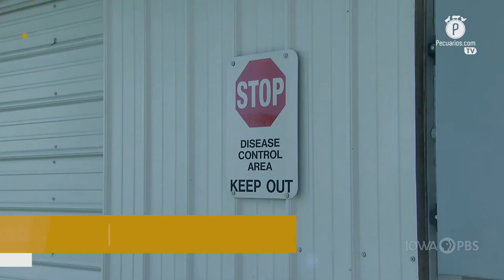Pecuarios TV: Las breves del sector avícola - 01 Abril